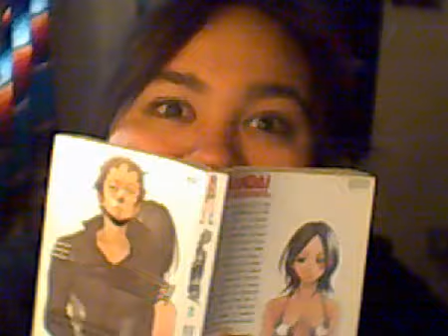Aminator's Life In Pictures